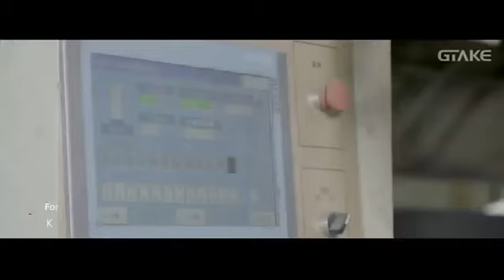GK600 VSD AC motor drives for wire drawing application